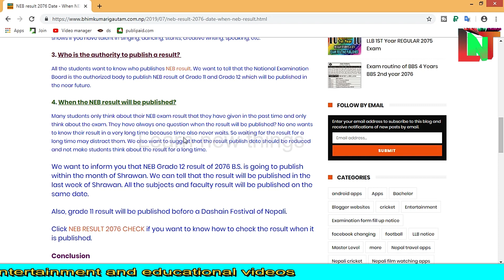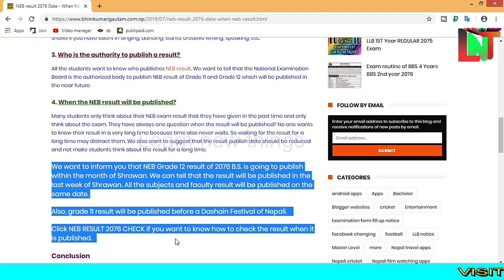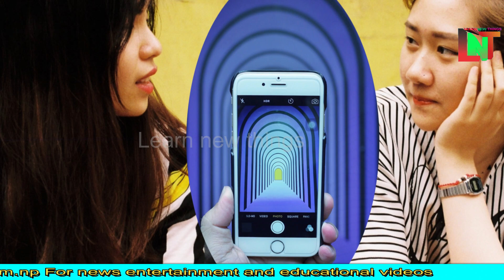neb result 2076 publish date soon breaking news|| 11 and 12 results publish 2076 || कक्षा ११ र १२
Welcome to Learn new things channel. neb result 2076 soon publishing date breaking news || 11 and 12 results publish 2076 || कक्षा ११ र १२  This video is about NEB result 2076 publish date. This video is about NEB Result when result 2076 date NEB/HSEB result with date 2076 when NEB result 2076 publish. Students are waiting for when NEB result 2076 will be published. This is a Higher Secondary level study. It is also known as class 11 and class 12 result publish date 2076.

For more information about NEB result GRADE 11 and 12

Another video about the result will be published soon in this channel later on.